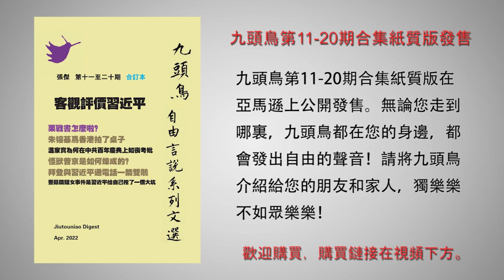习近平的结局：被中共推下海或与中共一起沉没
歡迎購買九頭鳥第11-20期合集紙質版：
九頭鳥第1-10期合集紙質版：

第十九期：怪獸普京是如何煉成的？ 拜登與習近平通電話一箭雙鵰 西方對俄羅斯投下金融核彈
第十七期：豐縣鐵鏈女事件是習近平給自己挖了一個大坑 谷愛淩的愛國生意經 從盆滿缽滿到滿盤皆輸
第十六期：習近平堅持“封城清零”的真實意圖 誰是殺死吹哨人李文亮醫生的真凶？
第十五期：習近平要墜崖 王岐山為何不拉一把？王岐山潛伏的紅色娘子軍團
第九期：李雲迪嫖娼、趙薇被封殺背後的政治黑手 習近平第三次分配就是「打土豪分田地」
第八期：六中全會決議與習近平二次文革
第七期：中共黨國傳不到紅三代 習近平到底要幹什麼？
第三期：習近平要幹什麼？
第二期：中國戰狼外交走到盡頭了嗎？